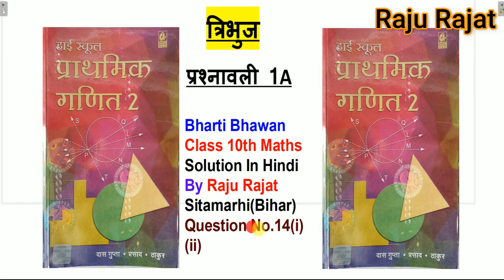Tribhuj Ex-1a ka 14 ka solution || Bharti bhawan class 10 maths solution in hindi || Raju Rajat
Bahupad NCERT/BTBC/UPBOARD MATH SOLUTION
Bahupad Theory

ncertsolutions class10maths liveclass biharboard upboard ncertclass10mathschapter1 rajurajat class10 is video me mai aapko Bharti Bhawan Class 10 Math solution Tribhuj Ex-1a ka 14 ka solution || Bharti bhawan class 10 maths solution in hindi || Raju Rajat in Hindi .
isliye aap is video ko anat tak dekhiye aur taiyari kijiye class 10  ke math